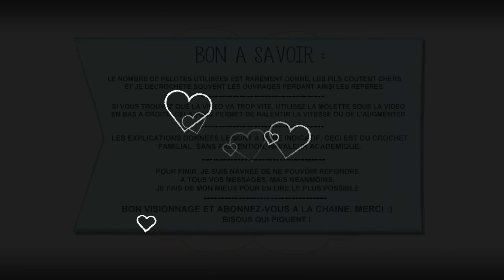Comment faire des carrés et des demis carrés de granny au crochet tutp, pas à pas pour débutantes